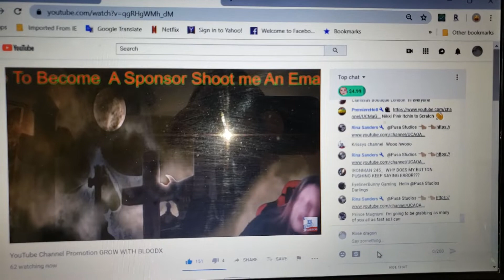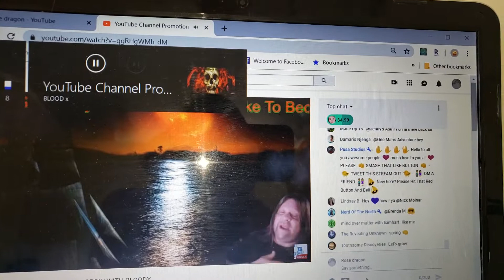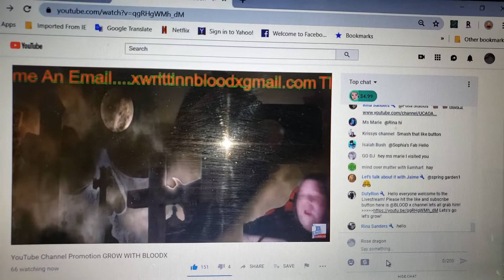Promoting and supporting each other Blood X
Coin collecting and Silver Stacking

I stumbled upon Blood X while watching another live channel who suggested we mob BloodX. Amazing energy and a lot of fun!

Rose_dragon_1

Rose dragon
D. Rosenthal